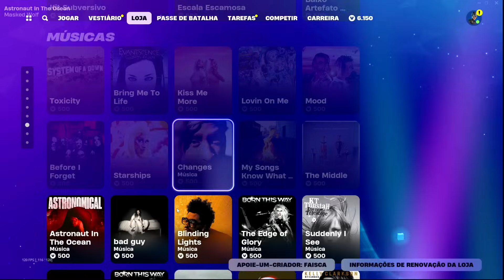( EXTERMINADOR ) Loja de Hoje Fortnite 13/05 Fortnite Loja de Hoje - Loja de Itens Fortnite